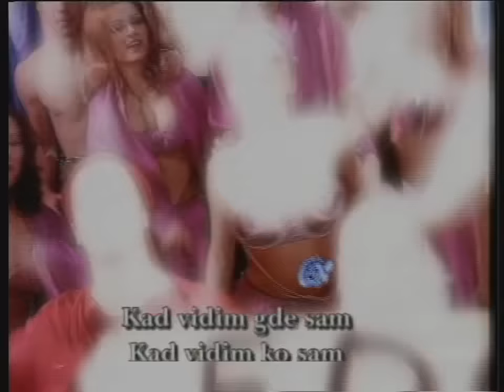Twins - Plavi Slon - Official Version HD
Grupa Twins 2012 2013 noviteti spotovi spotevi novo muzika 2012 narodna muzika klip srbija clip klip klipovi zabavna grand hitovi muzika musika musik zabavna musika pink tv tvpink pinktv rtvpink bn tv spotovi spotevi narodni narodnjaci bosna srbija hrvatska 2012 muzika 2012 zabavna muzika 2009 ex yu hrvatska narodna muzika 2013 narodna i zabavna muzika grand, narodna i zabavna, Hajveci hitovi 2012